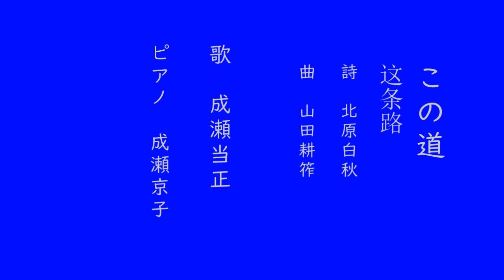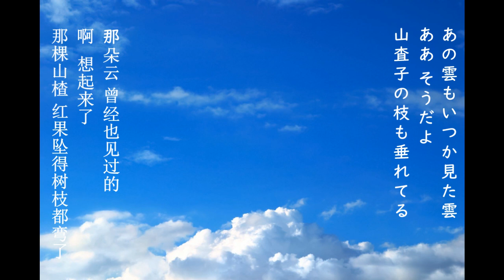この道 歌：成瀬当正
この道　歌：成瀬当正　中国語訳文付き